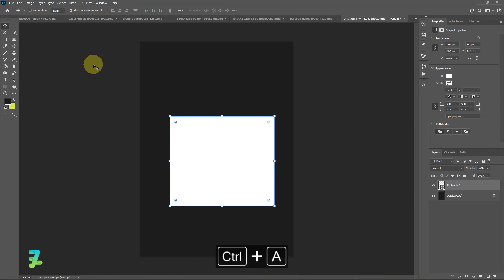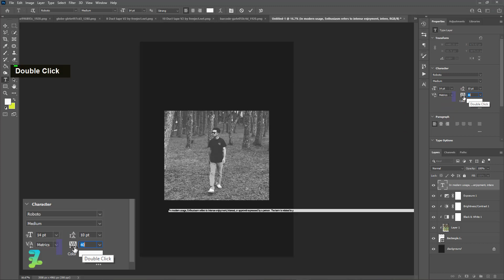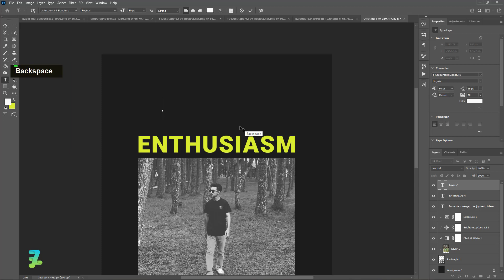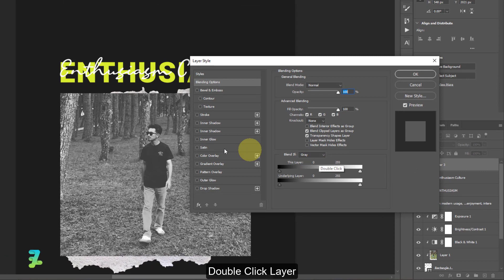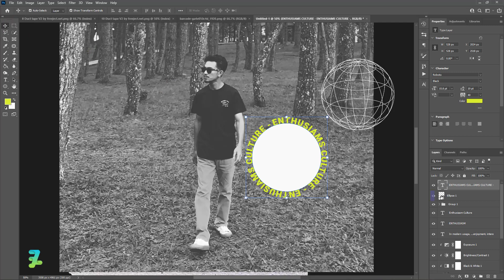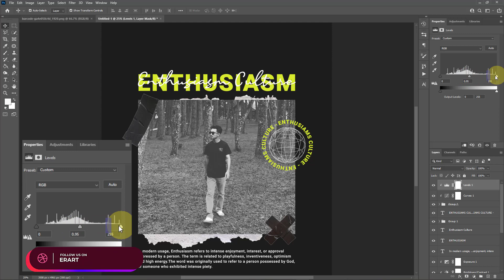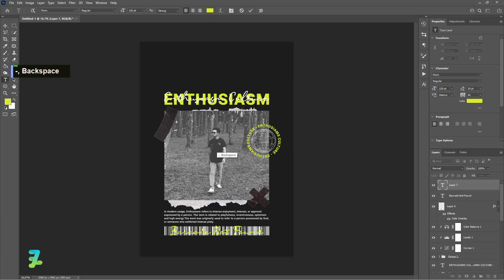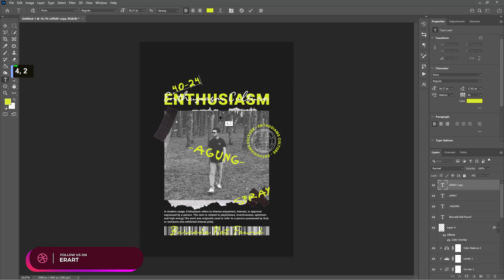How to Design Shirts | Streetwear Design Enthusiasm Agung - Tutorial Photoshop CC 2023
Stock Credit

Download

Social Media

Audio Credit

Song :

Anxiety - NEFFEX
Born a Rockstar - NEFFEX
Catch Me If I Fall - NEFFEX
Go Down Swinging - NEFFEX